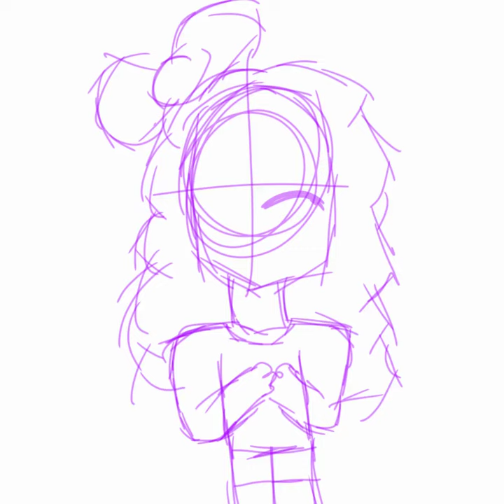Random Drawing Speedpaint 1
I decided to draw a random girl, because meh :p

Have a good day/night :D